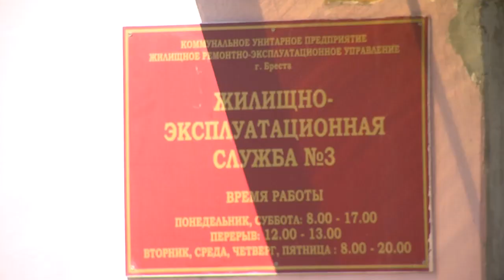2023-07-07 Благоустройство городских территорий: рейд Московского района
Круглый год в Бресте проводится системная работа по наведению порядка и благоустройству. В ней задействована городская власть, коммунальные службы и многие организации. Одна из эффективных форм работы в данном направлении -  еженедельные рейды мониторинговой комиссии, в которую входят представители администрации Московского района. На одном из них побывала и наша съёмочная группа.
*Наши контакты:*
✅Телефон горячей линии:
54-63-67